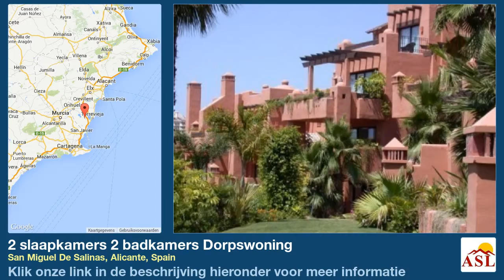2 slaapkamers 2 badkamers Dorpswoning te Koop in San Miguel De Salinas, Alicante, Spain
Meer informatie op Dorpswoning te Koop in San Miguel De Salinas, Alicante, Spain met 2 slaapkamer, 2 badkamers

Dit complex van zeer ruime en kwalitatief zeer goede geschakelde woningen is een kopie van een park in Marbella. De hoge ligging geeft u prachtige uitzichten over de omgeving, het zoutmeer en de Middellandse Zee.
Alle huizen zijn naar de binnenkern gericht waar zich tevens een prachtig zwembad bevindt. Onder het complex is een kelderverdieping die toegang geeft tot de gesloten garages van elk huis. Vanuit deze garages kunt u direkt in de woning komen. Natuurlijk zijn de huizen voorzien van dubbel glas, prachtige vloeren, airconditioning, verwarming etc. Het karakterestieke dorpje San Miguel de Salinas ligt op slechts 2 km verwijderd. Daar vindt u autenthieke restaurants, grotwoningen, winkels en alles voor de dagelijkse behoefte.